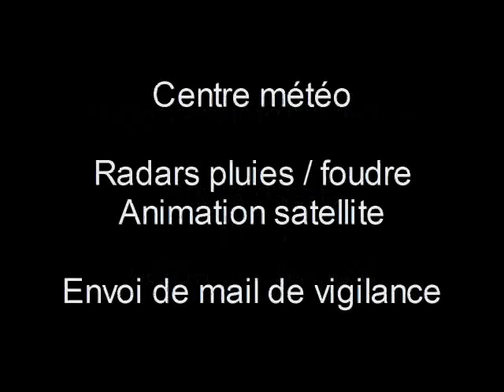Peche de la carpe et du silure : démarrages en saône 2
Edition 2009 des demarrages en sâone. C'est une compilation de démarrages de carpe ou de silure en saone principalement bien que quelques départs ont eu lieu en gravière.